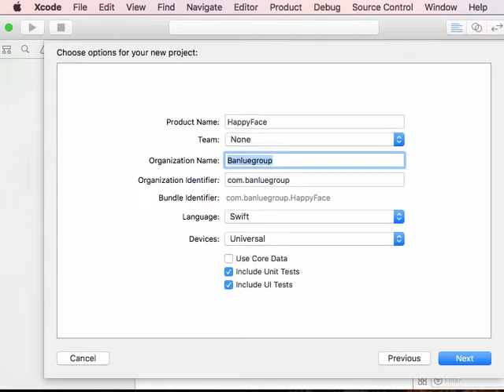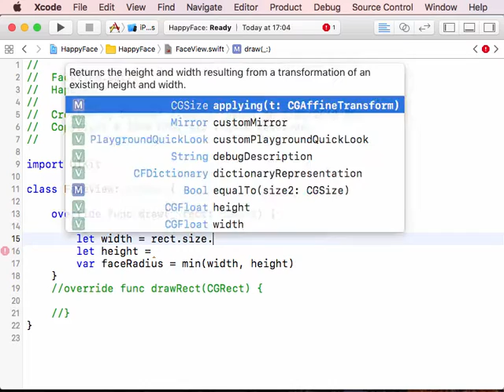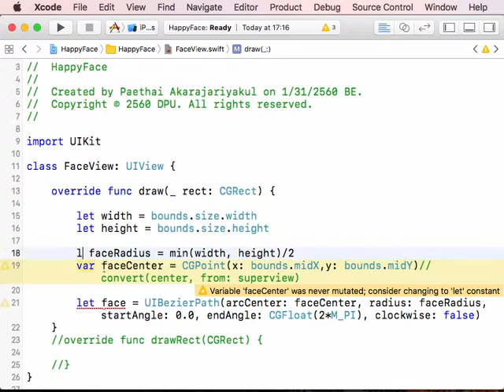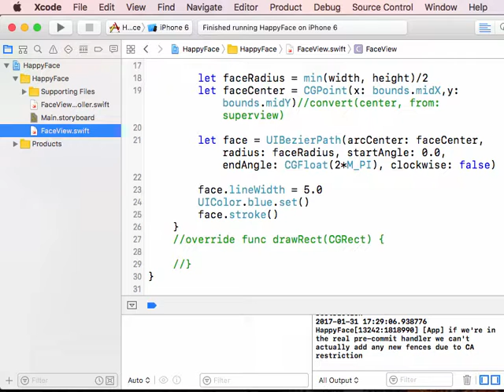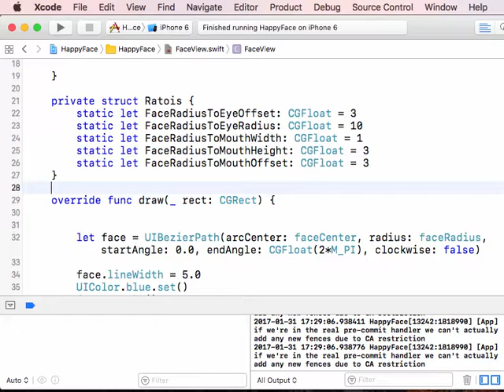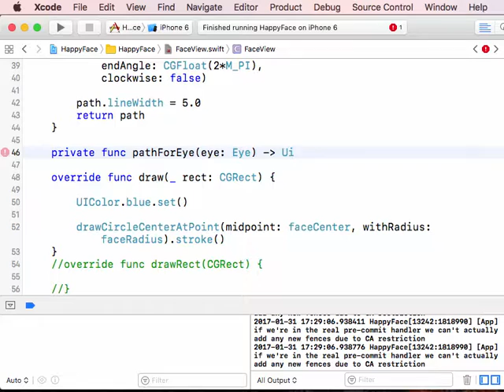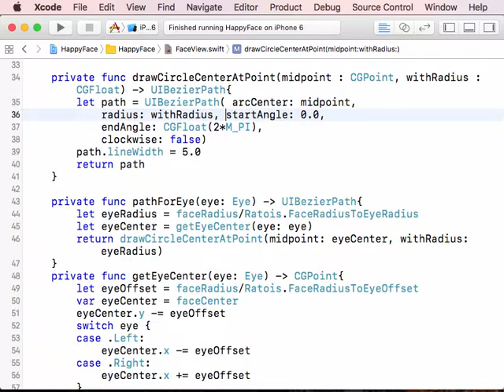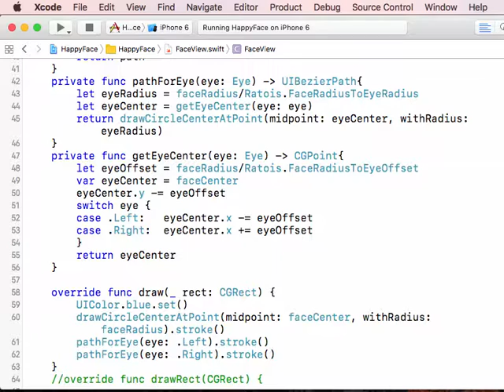04 View Demo